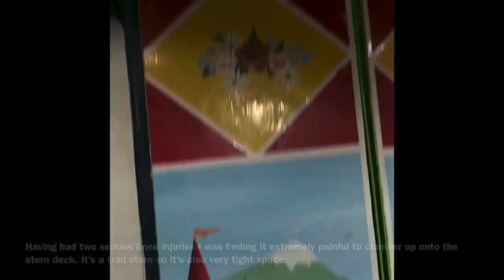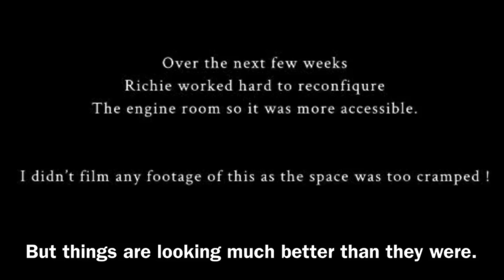Our Narrowboat Home. Replacing our Calorifier tank.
Sapphire, is our Narrowboat home. Richie Discovers a water leak in the engine room, this job turns out to be bigger than first thought. Bad weather hinders progress.
Captain Geoffrey the NarrowDog gets his favourite snack.